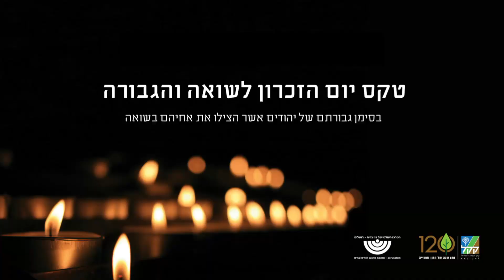הצטרפו לשידור החי של טקס יום השואה והגבורה תשפ"ג- עם כתוביות עברית